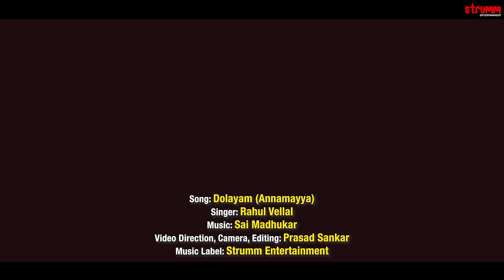Dolayam I Rahul Vellal I Annamayya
Dolayam is a soulful composition by the composer-saint Annamacharya,  describing the Dashavataras of Lord Vishnu. Presented by Rahul Vellal to music by Sai Madhukar.

Video Location : Ibbani Heritage Homestay, Chikmagalur
Singer – Rahul Vellal
Original song by Annamacharya
Song by Annamacharya
Music Producer – Sai Madhukar